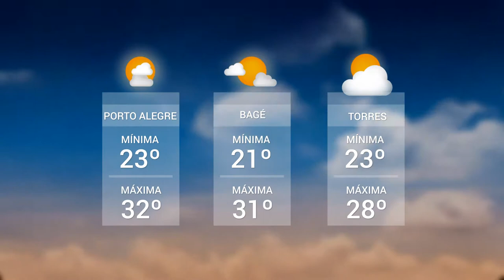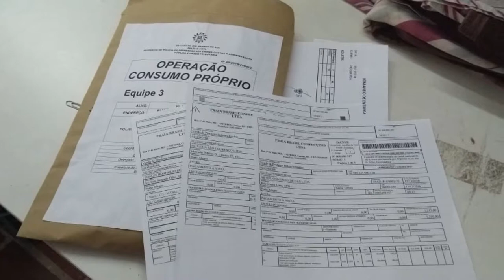Panorama | TVE - Boletim - Tempo - Operação consumo próprio - 23/01/19